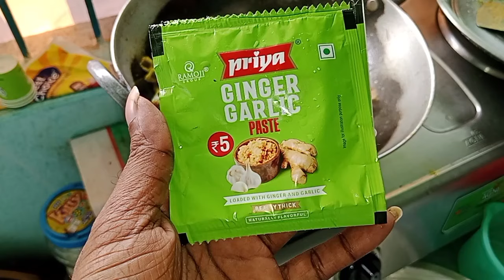ଦେଶୀ ଶିମ୍ବ ବେସର କଷା